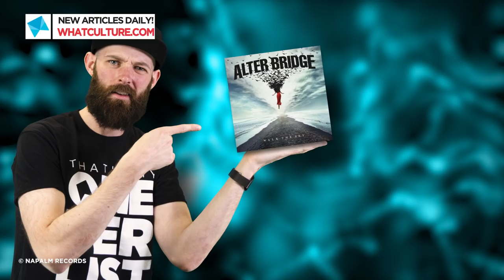8 Last-Minute Plot Twists That Ruined Amazing Video Games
Well, that was one way to wrap a video game up.

SPOILERS AHEAD:
1:14 - Uncharted: Drake's Fortune
2:21 - Super Mario Bros 2
3:41 - Monkey Island 2: LeChuck's Revenge
4:56 - God Of War III
6:13 - Star Ocean: Till The End Of Time
7:22 - Fallout 3
8:43 - Assassin's Creed III
9:50 - Fahrenheit / Indigo Prophecy.